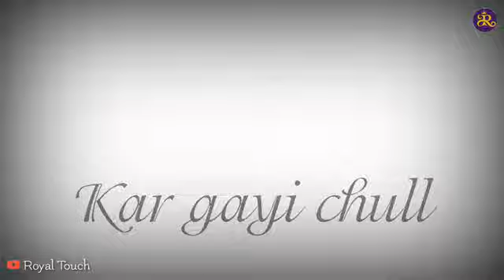Ldki biutifull kr gyi chul song with honey singh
Song with honey singh